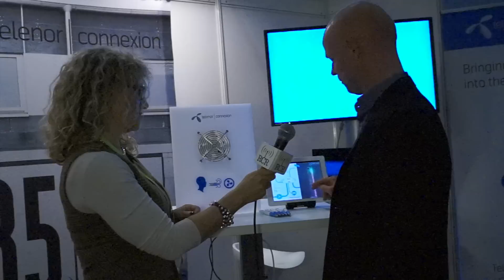Telenor Connexion Internet of Things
Telenor Connexion talks to RCR Wireless about their Internet of Things program at Telematics Munich.  Fredrik Östbye, Vice President Business Development